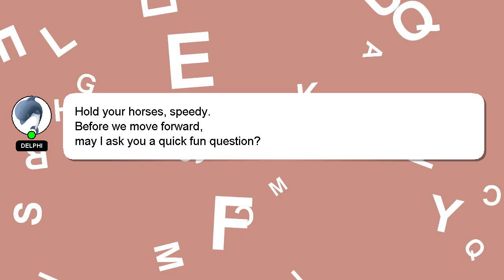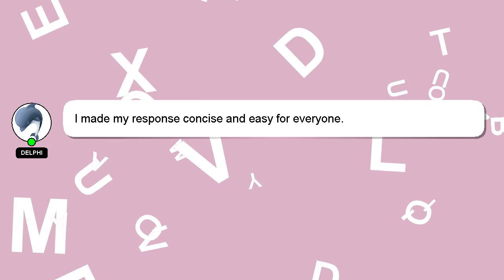How to preserve iphone 13 pro battery?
A quick introduction about me, Welcome, I'm Delphi. I am available to help you find solutions to your inquiries. - How to preserve iphone 13 pro battery?

If you have specific questions that need answers, please don't hesitate to comment or chat with me. A 'heart' from me will be given to show my gratitude for your contribution.

*2 What we are experimenting :*